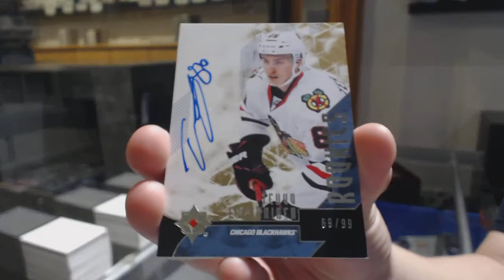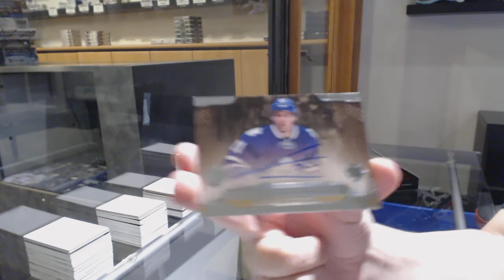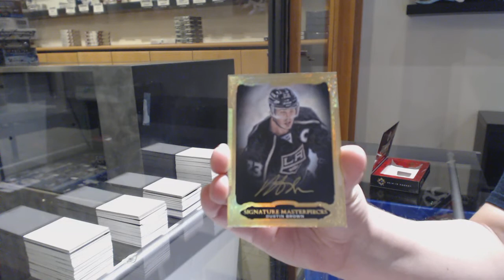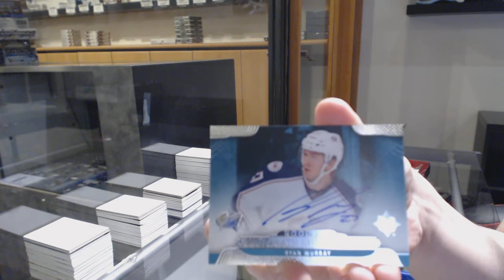14-15 Upper Deck Ultimate Hockey 2 Box Break - C&C GB #11,063